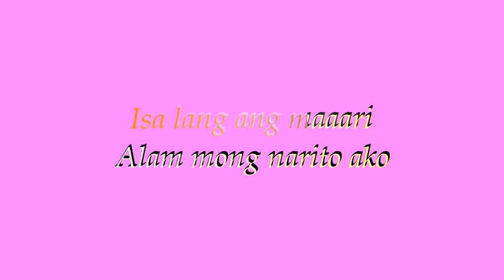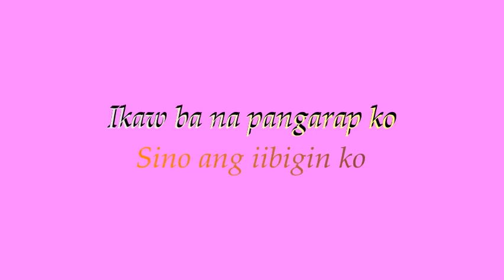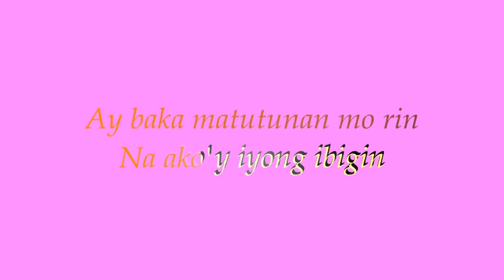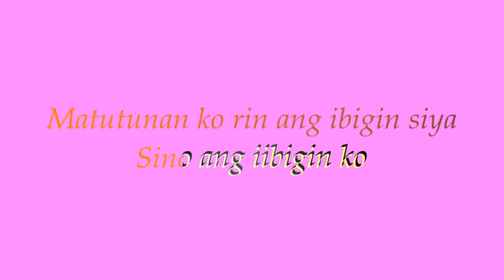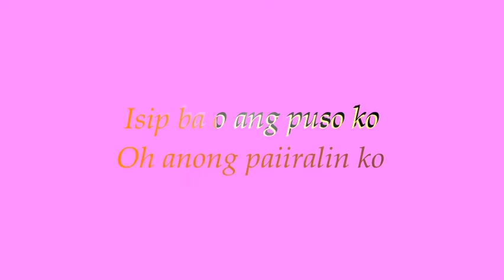MAHAL KO O MAHAL AKO KZ TANDINGAN KARAOKE